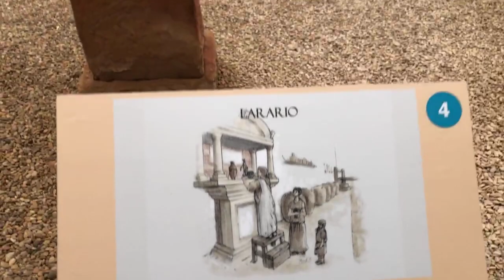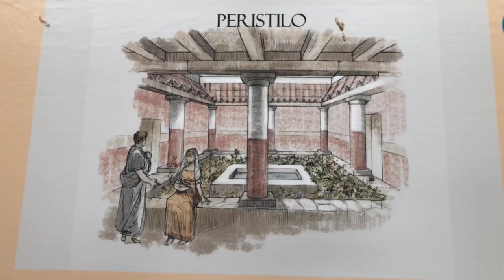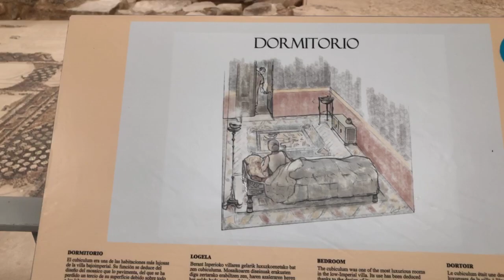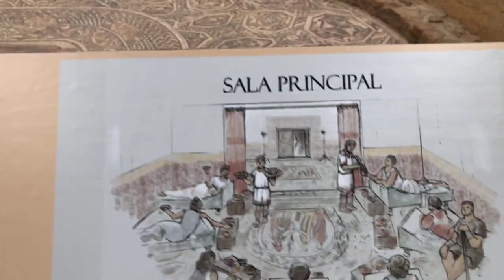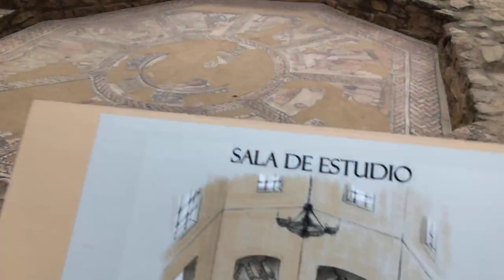VILLA OF THE MUSES in Arellano (Navarra)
The Roman ruins of the "Villa of the Muses" dates back to the 1st century. It is considered as the oldest winery in Europe, join us in this virtual tour and discover the history behind it.